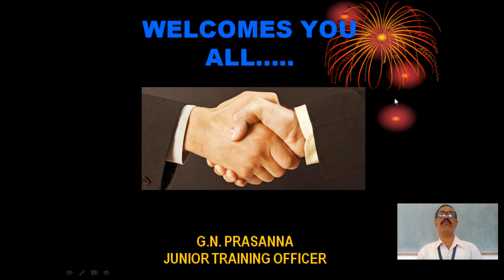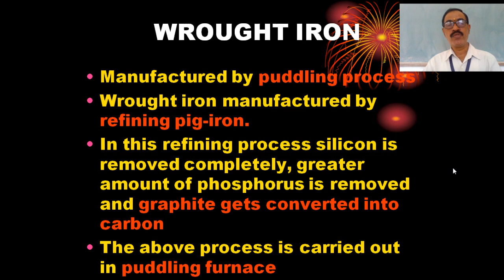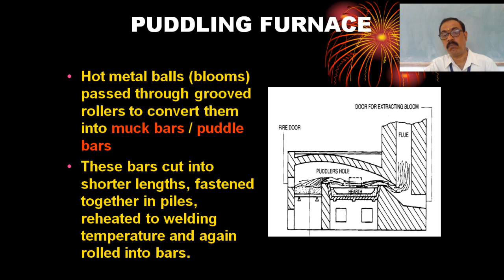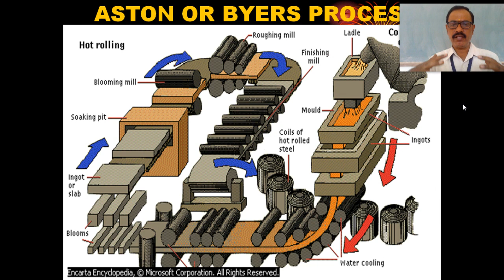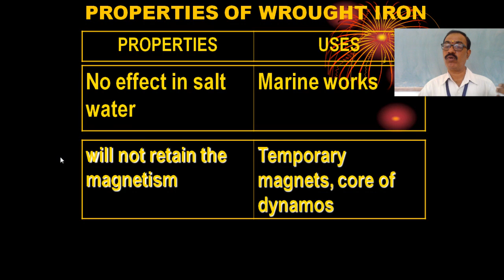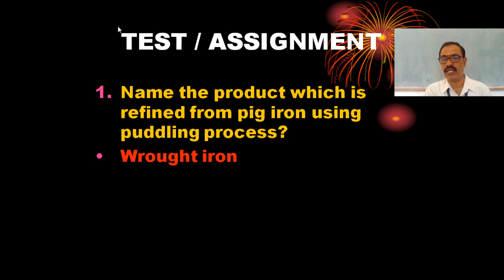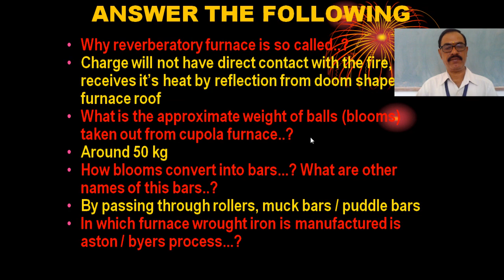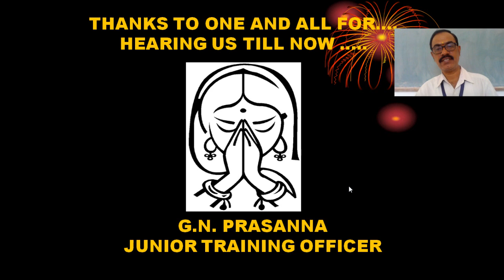WROUGHT IRON MANUFACTURING PROCESS / PROPERTIES /USES (CLASS 87) FITTER FIRST YEAR BY PRASANNA G N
WROUGHT IRON  MANUFACTURING PROCESS AND ITS PROPERTIES AND USES (CLASS 87) FITTER FIRST YEAR TT/ WORK SHOP CAL & SCIENCE BY - PRASANNA G N
• State the manufacturing process of wrought iron
• State the properties and uses of wrought iron
WROUGHT IRON
PUDDLING FURNACE
ASTON OR BYERS PROCESS
BESSEMER CONVERTER
COMPOSITION OF WROUGHT IRON
PROPERTIES OF WROUGHT IRON

USES OF WROUGHT IRON
MCQ WROUGHT IRON  MANUFACTURING PROCESS AND ITS PROPERTIES AND USES